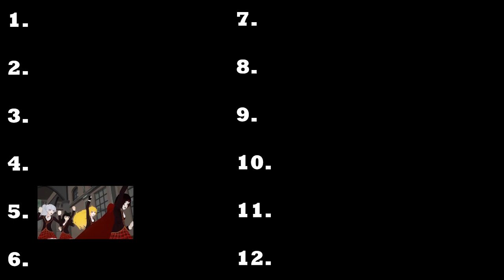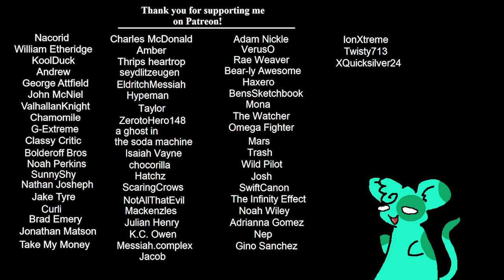RWBY : Meet the Villains! (Day 11)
I mention the fact they desaturated the world in this vid, but like, going through these reviews, they REALLY desaturated the world. It kind of makes it a rather muddy looking volume.